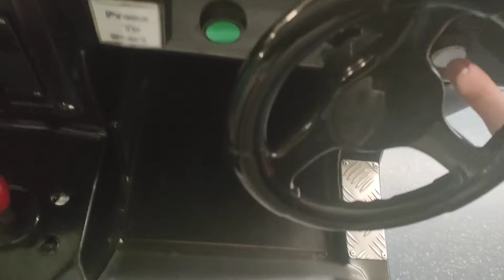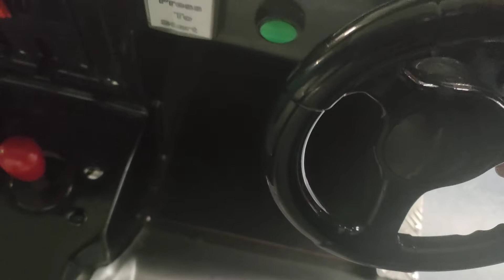Zamperla Zap 4x4 Kiddie Ride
Made And Manufacturerd By Zamperla Of The Philippines In An Unknown Year Under No License.
Filmed & Sighted At Bentalls Car Park In Kingston-Upon-Thames.